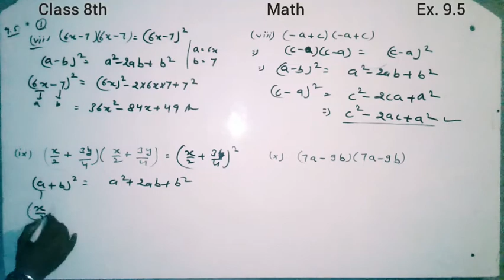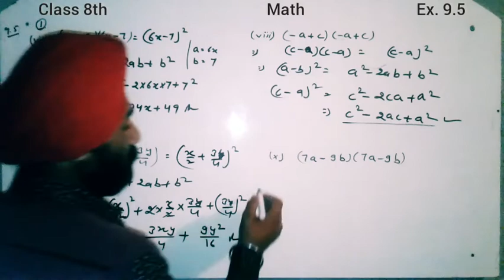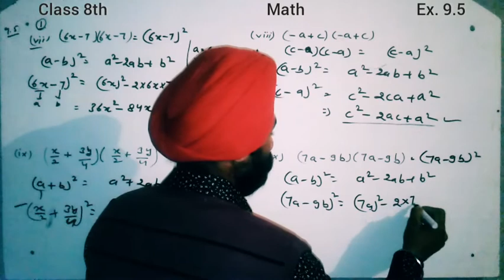Math_8th_Ex. 9.5 Q. 1 (vii to x) NCERT